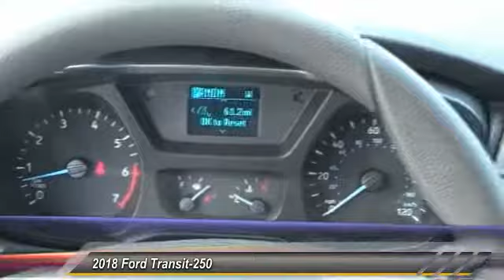2018 Ford Transit-250 Castle Rock CO F6085T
Meved Ford, located off I-25 in Castle Rock, Colorado is a proud steward of the Douglas County community. We strive to provide the best car-buying experience in addition to creating a great place to live, work, and play. When you visit our new Ford & used car dealership, we take a no-nonsense approach to car-buying, much like our involvement with the community. The winning combination of a large inventory and competitive prices is our way of thanking the community for making us the premier Ford Dealership in Castle Rock!

Medved Ford
1404 S Wilcox St

America's Best Selling Vehicle! 2018 Ford Transit-250 Oxford White EcoBoost 3.5L V6 GTDi DOHC 24V Twin Turbocharged Price does not include Tax, Title and License. Price includes Dealer Handling Fee and: $3,000 - Retail Customer Cash. Exp. 07/09/2018